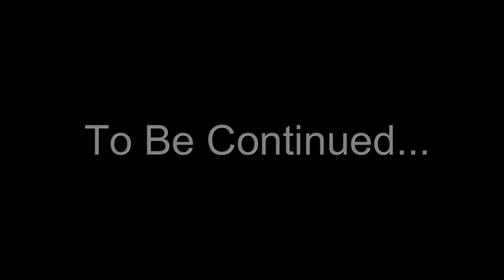أروع ما قدمته لنا القنوات التونسية +18 كلام زايد على المباشر هههههه#2